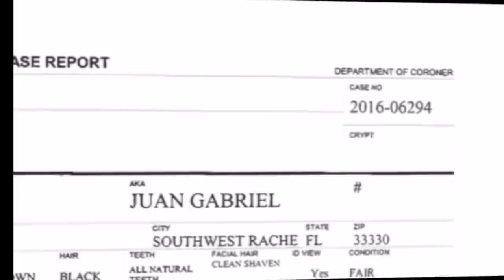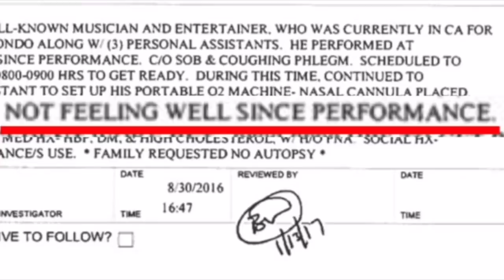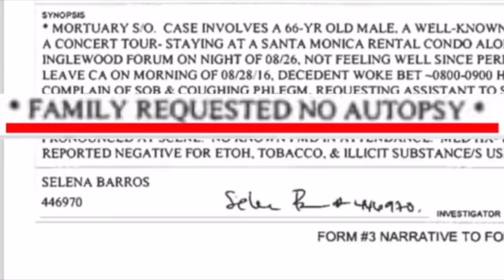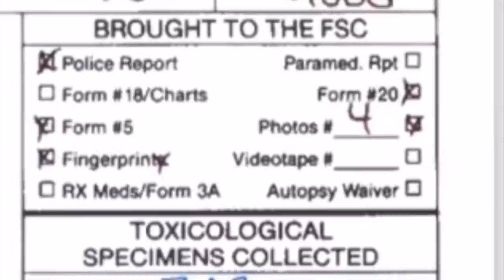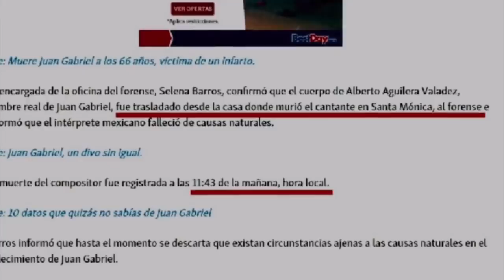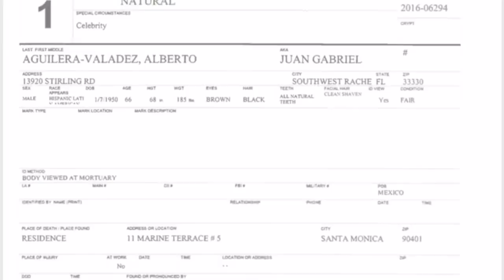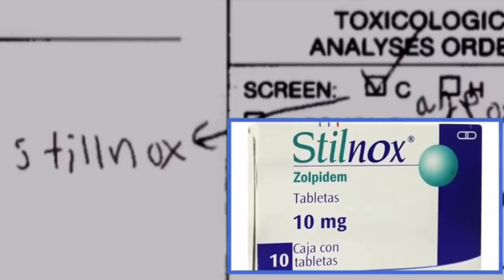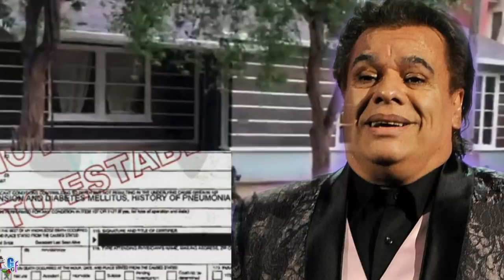¡INTERROGANTES EN LA MU3RT3 DE JUAN GABRIEL!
Te presentamos, algunas de las interrogantes que existen en el caso Juan Gabriel!